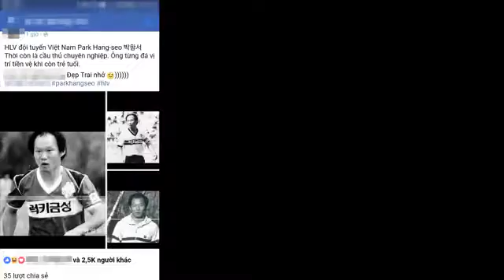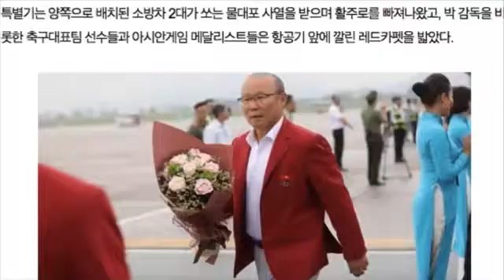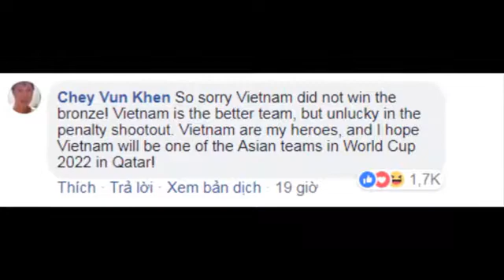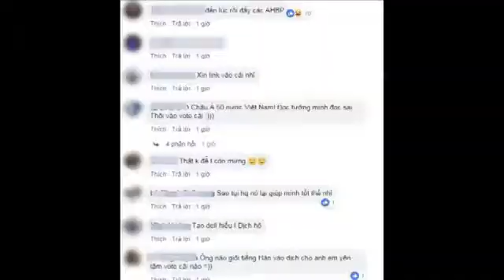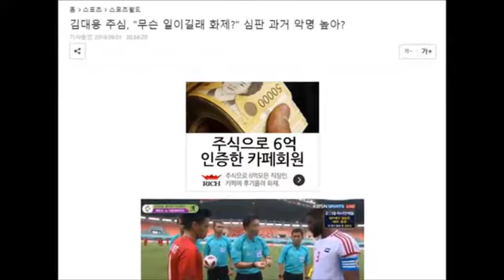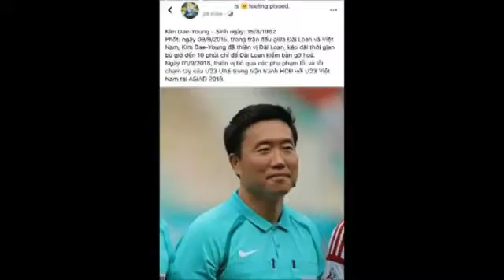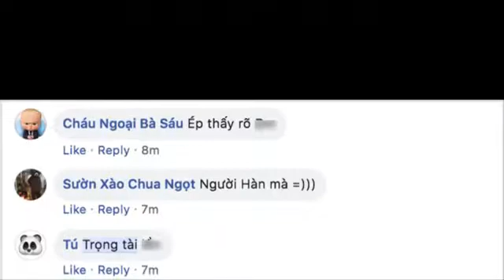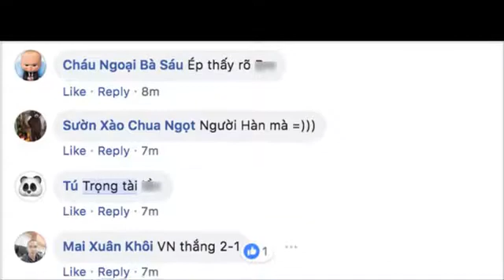tin bóng đá, PHÁT SỐT HÌNH ẢNH NGÀY TRẺ NHƯ TÀI TỬ CỦA HLV HÀN QUỐC